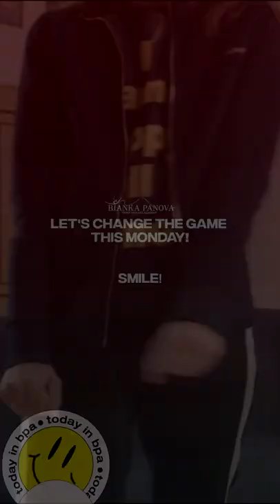What's in Coach Bianka’s Shirt?🤔